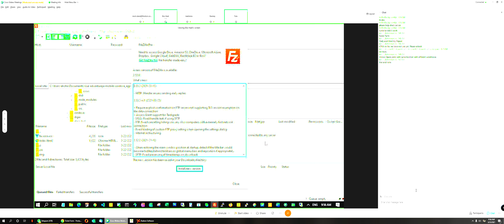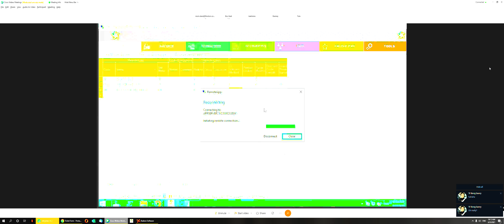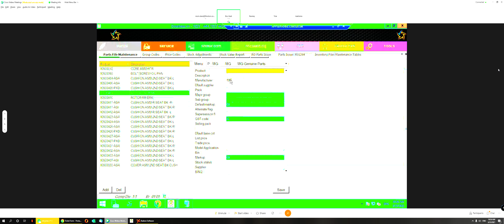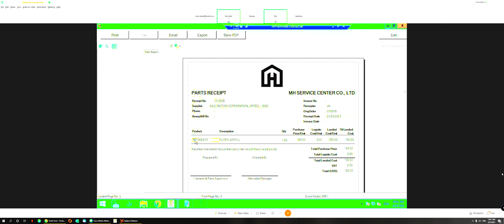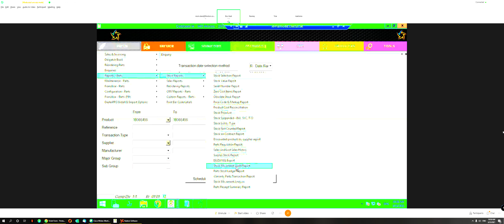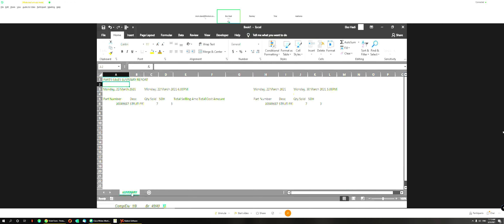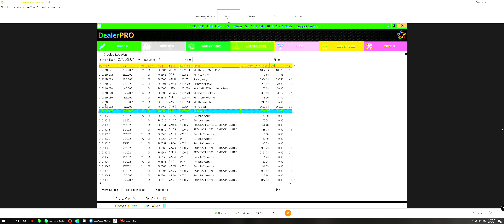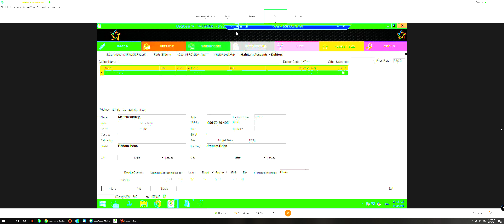Accounting Training - Part 01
Pentana System Accounting Training Day One 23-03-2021